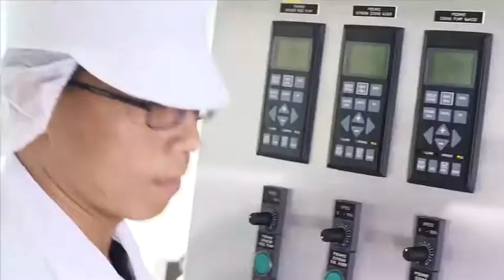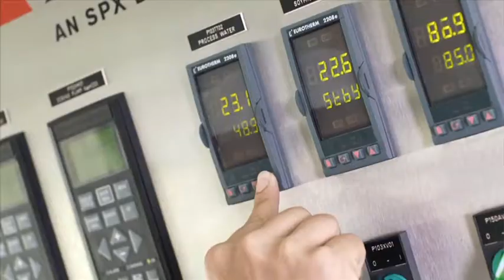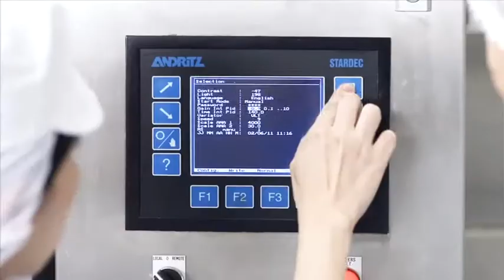Soy Production Testing Facility in Singapore -- SPX and Palsgaard Partnership (Spanish Translation)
SPX y Palsgaard se han unido para crear un proceso único de instalación de ensayo de soja en Singapur. Con el aumento de la demanda de soja en todo el mundo a base de productos, la demanda de nuevos productos de la soja es inevitable. Este servicio permite SPX experiencia de ingeniería y el procesamiento de la soja Palsgaard know-how para trabajar en armonía para liderar el camino hacia el futuro en el procesamiento de la soja.